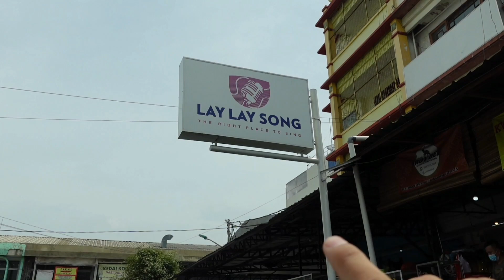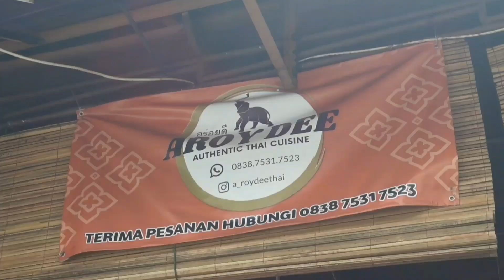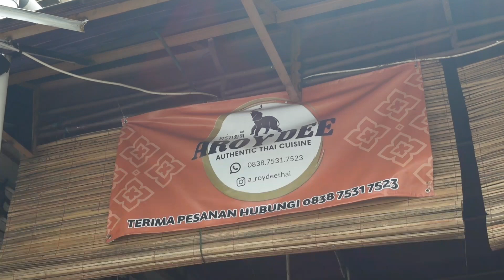AKHIRNYA BISA KULINERAN DI PASAR MUARA KARANG LAGI EDISI KULINER BABI JAKARTA 2022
Hallo lur, kali ini aku edisi kuliner non halal jakarta terbaru yaitu ada sate babi enak di jakarta, cuma sate ini kuliner khas Thailand di Indonesia cocok untuk kuliner babi jakarta 2022. Kulineran pasar muara karang memang asyik banget karena banyak sekali pilihan untuk makan masakan olahan daging babi.

Keterangan :
AROYDEE
Lokasi : PASAR MUARA KARANG, JAKARTA UTARA
Jam Buka : SETIAP HARI, 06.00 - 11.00